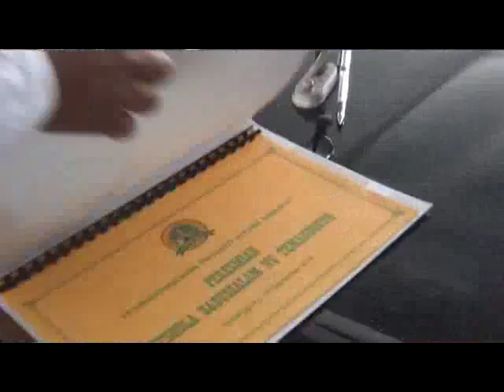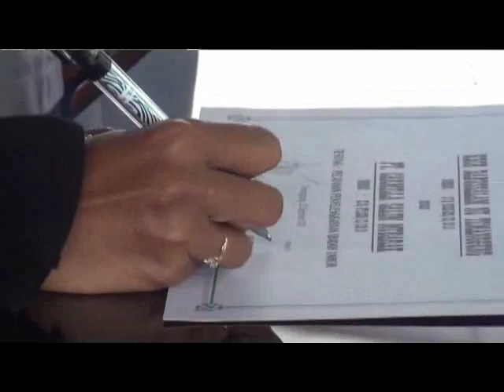Syukuran pulang ke tanah air KBIH Babussalam NU 05